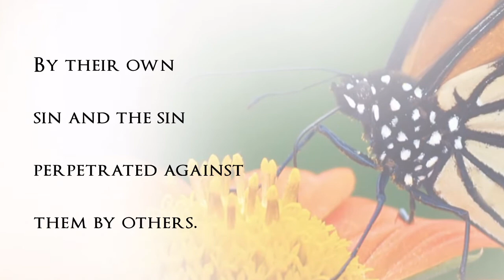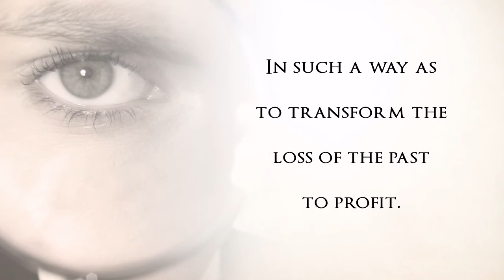Larry Chkoreff - Free To Be You